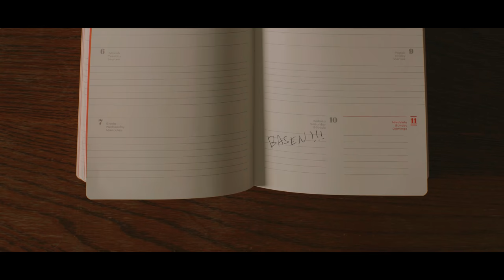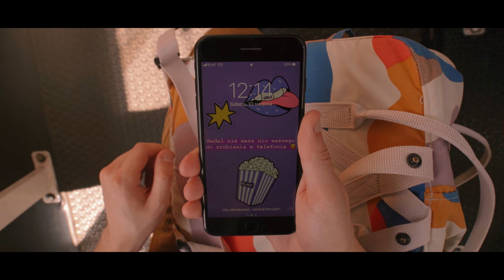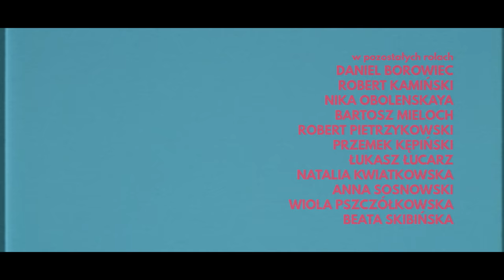Facet vs basen | Czy mówiłem Wam?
Gdy pewnego dnia postanawiasz iść na basen i nie wiesz, że była to twoja najgorsza decyzja ostatnich miesięcy...

Wystąpili:
Martin Stankiewicz
Adrianna Izydorczyk
Maciej Gruszczyński
Bartłomiej Gąsior
Magdalena Jaroszczuk
Waldemar Nowak
Wiesława Kwiatek
Robert Oleszczuk
Piotr Zwolski
Konrad Domaszewski
Patryk Znamirowski

scenariusz, reżyseria i montaż: Martin Stankiewicz
zdjęcia: Sławomir Nadolski
kierownik produkcji: Weronika Wyrzykowska
kostiumy:Katarzyna Sałdak
mistrz oświetlenia: Emil Okruciński
dźwięk: Stanisław Najmiec, Anna Rok, Kuba Nyc
postprodukcja dźwięku: Zgrywa Studio
mix: Mieszko Mahboob
make up: Marta Frankowicz
asystent operatora: Patryk Znamirowski
asystenci oświetleniowca: Konrad Kapica, Juan Alejandro Bermudez
pomoc na planie: Sebastian Walczak, Bartek Mieloch, Tomasz Skrobski
grafiki: Iza Domaszewicz
vfx: Marcin Randall Nowakowski
making of: Tomasz Skrobski

W pozostałych rolach:
Dominika Gafka
Daniel Borowiec
Robert Kamiński
Nika Obolenskaya
Bartosz Mieloch
Robert Pietrzykowski
Przemek Kępiński
Łukasz Łucarz
Natalia Kwiatkowska
Anna Sosnowska
Wiola Pszczółkowska
Beata Skibińska

sprzęt kamerowy:
Little Beast

sprzęt oświetleniowy:
Heliograf

Podziękowania dla:
Pałac Młodzieży Warszawa
OSIR w Dzielnicy Ochota

Film powstał przy współpracy z Play Polska.